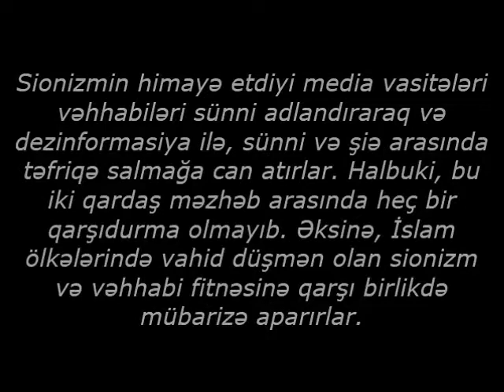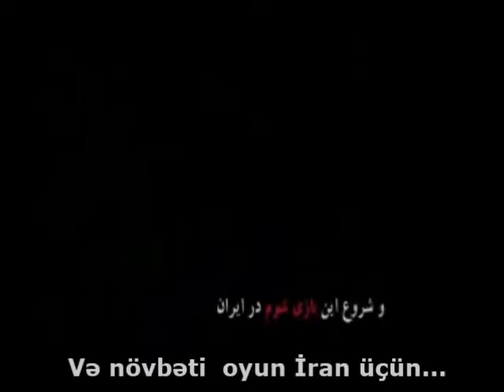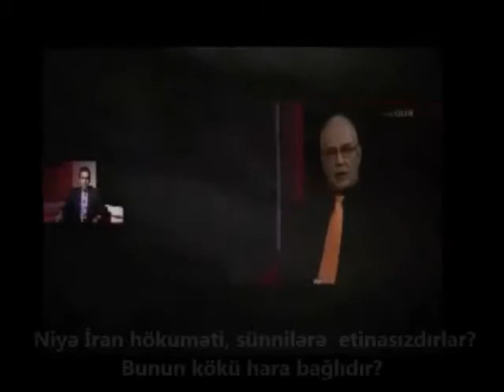Arzudan reallığa doğru.. (Media yalanları)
Sionizmin himayə etdiyi media vasitələri vəhhabiləri sünni adlandıraraq və dezinformasiya ilə, sünni və şiə arasında təfriqə salmağa can atırlar. Halbuki, bu iki qardaş məzhəb arasında heç bir qarşıdurma olmayıb. Əksinə, İslam ölkələrində vahid düşmən olan sionizm və vəhhabi fitnəsinə qarşı birlikdə mübarizə aparırlar.